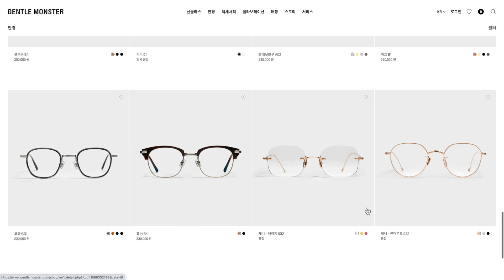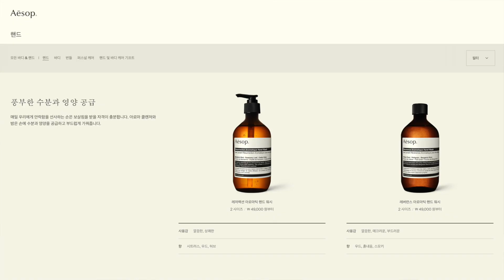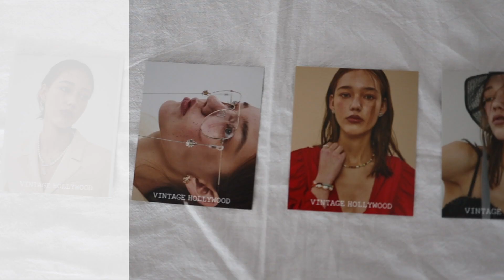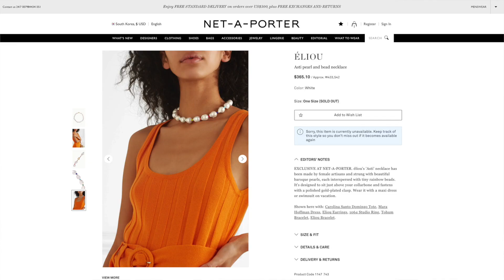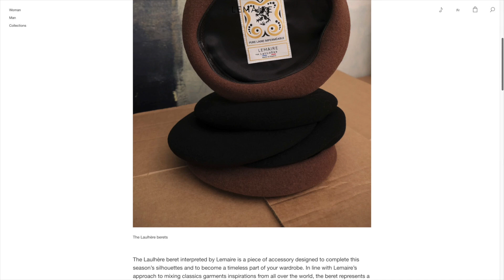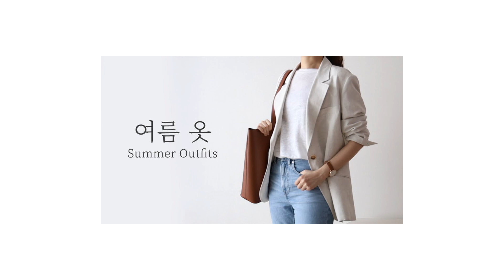8월 한 달 동안 야금야금 사 모은 꿀템 모두 공개합니다 | 8월의 야금템 | 안경, 목걸이, 팔찌, 귀걸이, 모자, 양말, 손세정제, 룸스프레이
0:00 인트로
0:30 Gentle Monster 젠틀몬스터 안경  (청담 10 꼬르소 꼬모)
3:00 Aesop Resurrection Aromatique Hand Wash 핸드워시 , ISTORS AROMATIQUE ROOM SPRAY  룸스프레이 (이솝 가로수길 시그니처 스토어)
4:50 Vintage Hollywood 빈티지 헐리우드 목걸이, 팔찌 (빈티지 헐리우드 쇼룸)
7:51 Lemaire  르메르 베레모 (아울렛 마가찌니)
8:56 해외 디자이너 브랜드 귀걸이 (아울렛 마가찌니)
10:47 자주 양말 (JAJU 코엑스몰점)
12:18 마무리